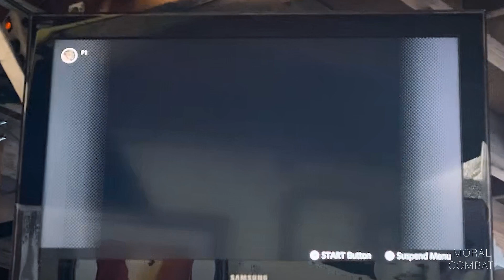A Moment To Reddit, Science Vs Religion & Skyscraper 4.0 | Ep 52 | Moral Combat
In Episode 52 of The Moral Combat Podcast, Nathan and Zach, both formerly entrenched in the Christian evangelical faith, introduce themselves and the podcast's core focus on religious trauma and atheism-related subjects. The episode features a Reddit segment where they read and react to various posts concerning religious trauma and Christianity, touching on topics such as conflicts between religion and science, the complexities of relationships involving religious trauma, and the unexpected conversions of intelligent individuals to evangelical Christianity later in life. Following the Reddit discussions, the hosts transition to a gaming segment, playing Mario Kart 64, and reminiscing about their childhood video game experiences. The episode skillfully interweaves their personal religious deconversion narratives, critical examinations of Christianity and evangelical culture, and nostalgic gaming anecdotes, creating a candid, informative, and relaxed atmosphere throughout.

Moral Combat is a podcast hosted by siblings Nathan and Zach Blaustone. Join them as they discuss their passion for music production, their experiences with religious trauma, and share some laughs along the way. With their unique perspectives and dynamic personalities, Nathan and Zach bring an engaging and entertaining take on a variety of topics. Our mission is to facilitate respectful conversations that promote growth, communication, healing, authenticity, and siblinghood. Tune in to Moral Combat for thought-provoking discussions and a good time.